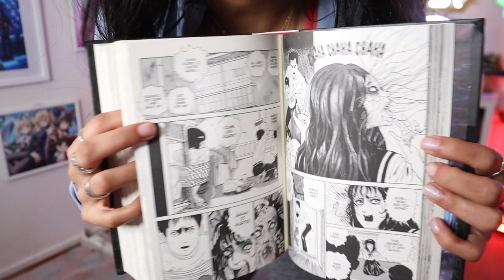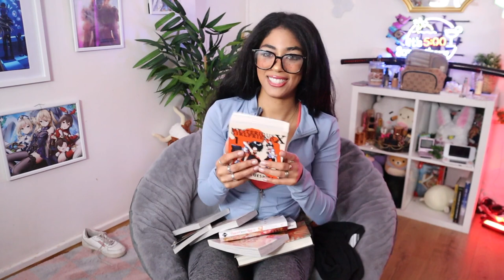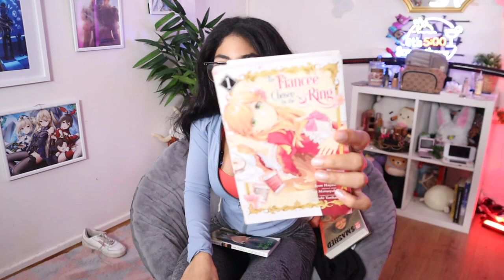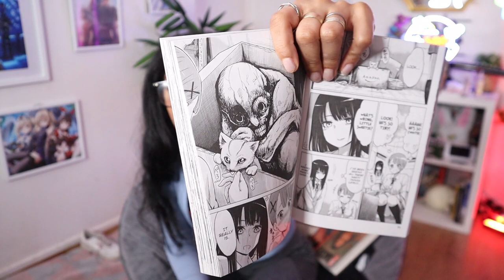MY SUS MANGA COLLECTION...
📣Lastest video: RARE Nintendo Switch Games Collection | 100+ GAMES

Hi sorry for the quick video i was very sick and im only just getting better so its sadly meant i didnt have a video ready - so ive decied to take some advice from a follower and show you my manga collection so far!:)

Again sorry for the low quality video but didnt want to not post -  love ya

Wish List: